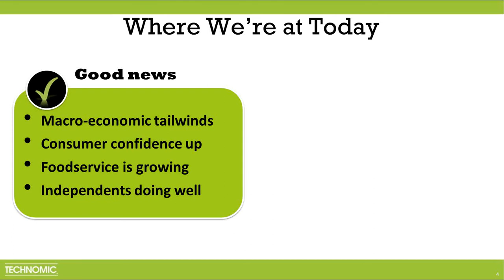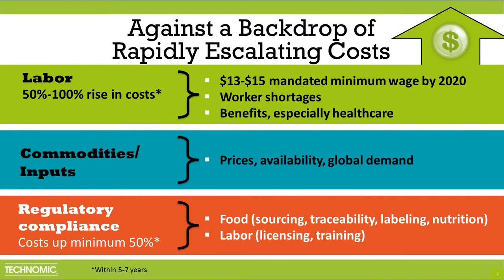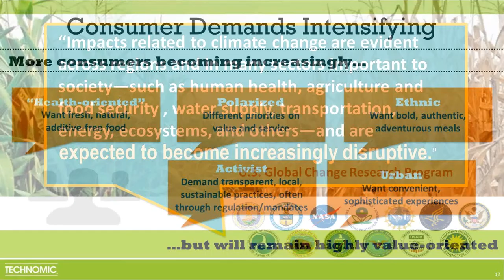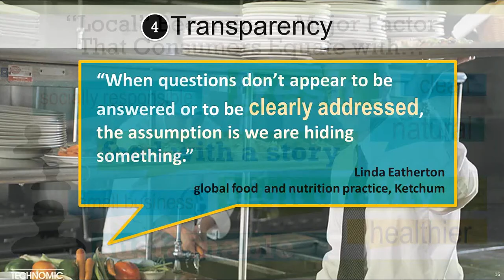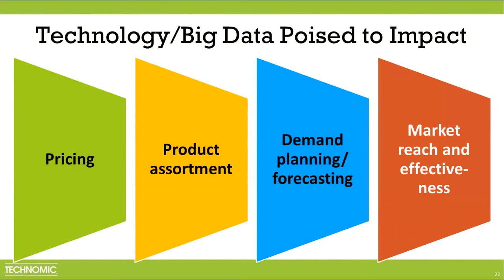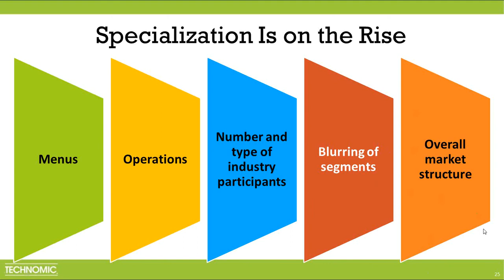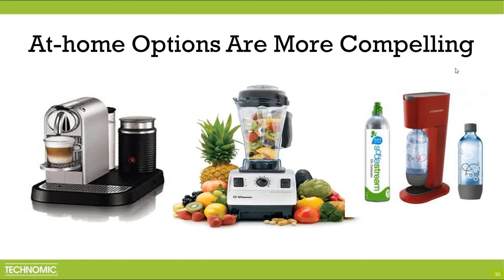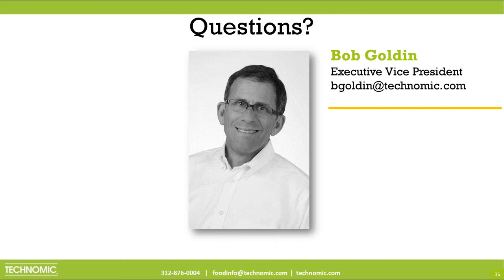Technomic Talks - Future of Foodservice: Change Drivers Transforming the Industry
Technomic has identified eight overarching trends that will reshape the industry, as we currently know it. Are you prepared to meet the future of foodservice? In this webinar, we'll discuss the specific impacts of these trends on industry participants and how they should respond to the change drivers.